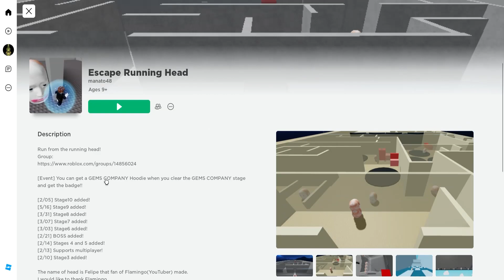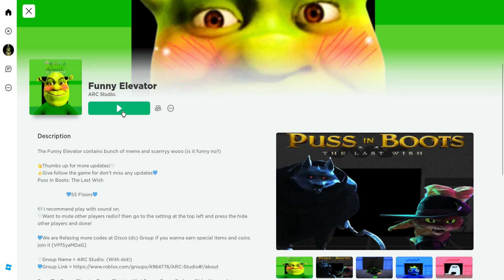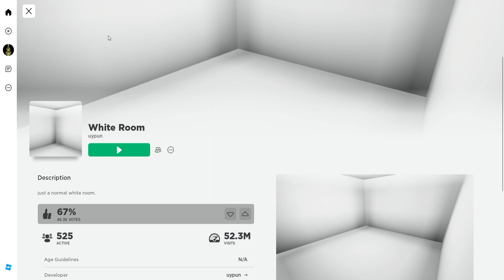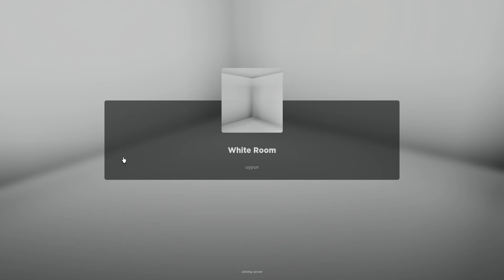funny games on roblox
Saw the opportunity for a fun video & took it, this is most likely a one off!

hello guys welcome back to video we are going to do  today
from videomaker12

videomaker12 also known as Conner, started his Youtube channel playing roblox and making funny roblox videos.Youtube Subscribers, Youtube Analytics & Youtube Comments. @GamingwithJackson1
hello everyone